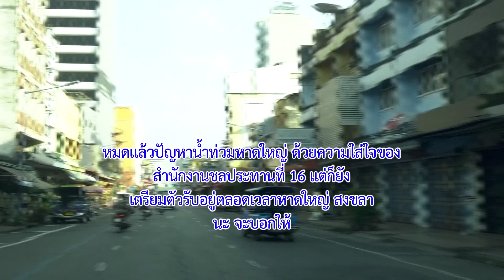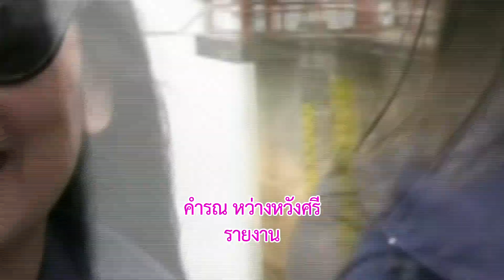หมดแล้วปัญหาน้ำท่วมหาดใหญ่สํานักงานชลประทานที่ 16 สงขลานะ จะบอกให้ข่าวดี๊ดีกับพี่คำรณ66-03-02-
หมดแล้วปัญหาน้ำท่วมหาดใหญ่ ด้วยความใส่ใจของ
สํานักงานชลประทานที่ 16 แต่ก็ยัง
เตรียมตัวรับอยู่ตลอดเวลาหาดใหญ่ สงขลา
นะ จะบอกให้

ทางช่อง 5 วันพฤหัสบดีที่ 2 มีนาคม 2566 เวลาประมาณ 15.50 น.